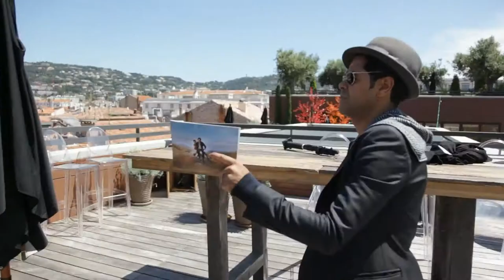Né Quelque Part - Dans les coulisses du Festival de Cannes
Suivez l'équipe du film Né Quelque Part dans les coulisses du Festival de Cannes.
Né quelque part de Mohamed Hamidi avec Tewfik Jallab, Jamel Debbouze et Malik Bentalha.